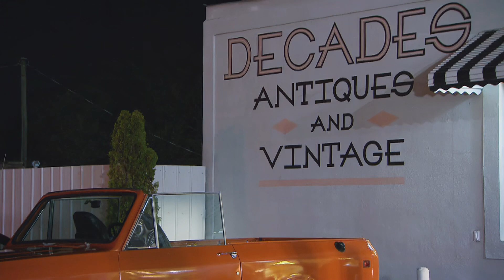Little Women Atlanta - "Happy Birthday Bitch!" | Minnie and Tammy plot against Juicy | Requested